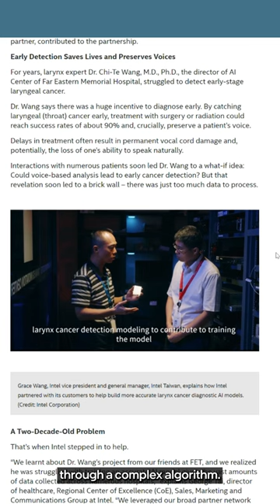Text-to-Text-to-Image Generative AI | AI Quarterly | Q1 2024 Intel Software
Join our friend and colleague, Jack Erickson, in an eye-opening video where he and Alex delve into the world of Text-to-Text-to-Image Generative AI—powered solely by a CPU! Witness a captivating demo featuring Llama 2 and Stable Diffusion, running seamlessly on a single CPU. Gain valuable insights into maximizing hardware performance through the optimal software stack. Discover the importance of utilizing open-source PyTorch, enhanced by oneAPI and Intel-contributed optimizations. Don't miss out—watch the video now and explore the provided resource links to try it out yourself!